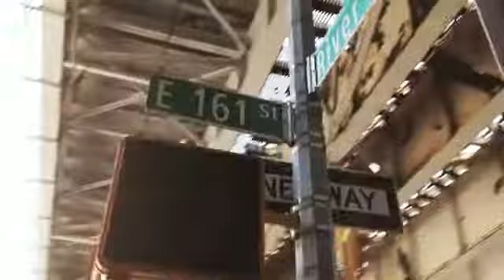Kemba Walker Returns to New York